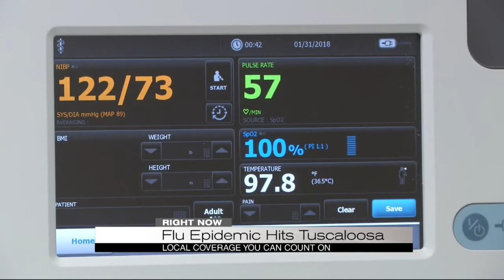Flu epidemic hits Tuscaloosa